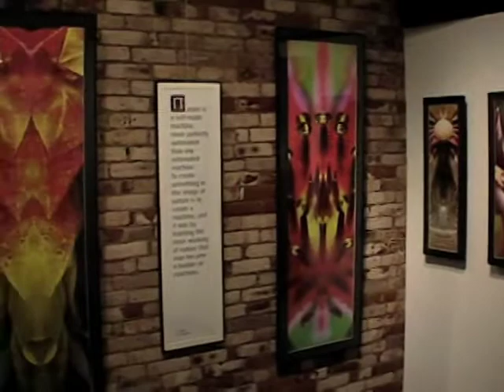Alien Nature at Farfetched Gallery, Kingston, New York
Our intent is to spark your imagination and place you in our kingdom -- to take you on a journey where "passion" is yellow and "udders" are purple. A visit that will tantalize your senses and place you  in a primitive world as old as the earth, maybe older than time itself. We are not trying to frighten you but to indulge you, to treat you with a bit of primitive eye candy.

 Our domain is a mosaic of primal structures inspired by a world where ants bow down to the scent of the "Alien Queen." In this kingdom there is no death there is only rebirth - where a dying lily becomes a noble "Samurai."  A wildflower has so many feet she dances herself blue...welcome to ALIEN NATURE...works by Rodrigo Pedrolli and Michael Murphree.

 Our visions are a surreal, dynamic, exotic and sometimes a whimsical erotic look at everyday common flora, going beyond natural vision. The colors are saturated and vibrant; the images are soft yet dramatic and a powerful interpretation of a dimension existing among us, before us or below us.

 Alien Nature is the result of an artistic partnership between Brazilian born, Rodrigo Pedrolli, and Mississippian, Michael Murphree. Rodrigo and Michael, as artists, have worked in painting, drawing, mixed media, and most recently digital imaging where they find inspiration with macro photography as a fine art. Both artists reside in Manhattan but have second homes in the Catskill Region. aliennature.com